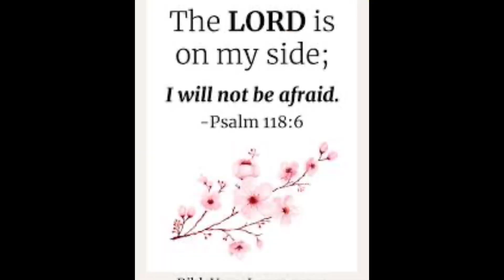Turning to Chapter 18